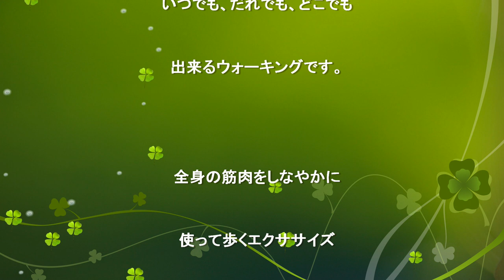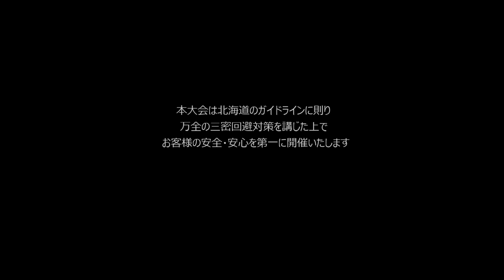2021年毎日杯・杉山杯紹介ムービー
2021毎日杯・杉山杯紹介ムービー

2021毎日杯・杉山杯争奪 全道ダンス選手権大会
日　時　2021年4月25日（日） 開場12:40～　開始13:00～
会　場　小樽市総合体育館（小樽市花園5丁目2-2）
主　催　北海道ボールルームダンス連盟（JBDF北海道）・毎日新聞社
主　管　小樽ボールルームダンス連盟・北海道ボールルームダンス連盟小樽支部
後　援　北海道・北海道教育委員会・北海道文化団体協議会・小樽市・小樽市教育委員会・小樽商工会議所・(公社)小樽法人会・(一社)小樽観光協会・(一社)小樽物産協会・(一社)北海道中小企業家同友会しりべし小樽支部・(N)小樽スポーツ協会・小樽市文化団体協議会・小樽美容協会・小樽理容組合・小樽公衆浴場商業協同組合・小樽ハイヤー協会・小樽市商店街振興組合連合会・小樽市総連合町会・北海道プロダンスインストラクター協会
協　力　北海道ボールル－ムダンスアスリート協会・北海道・アマチュアボールルームダンス指導員協会

☆館内は土足禁止となっております。（スリッパ、ダンスシューズをご持参ください）
☆大会中にウォーキングレクチャーを開催（講師　山内夕佳里先生）
☆ダンスタイムは生バンド演奏にてお楽しみください（演奏　Ｊ－ＨＯＴ）

チケット
Ｃ 　席： 3,000円（１階自由席）
Ｂ 　席： 8,000円（フロアー階席）
Ａ　 席：10,000円（テーブル付きフロアー階席）

・小樽駅より徒歩で約20分、ハイヤー・タクシーで約5分、バスで約10分
・バス：系統番号２４の山手中通線(G番乗り場発)または系統番号９の天狗山ロープウェイ行(４番乗り場発)がご利用できます。山手中通線は市民会館前で下車、天狗山ロープウェイ行は緑２丁目で下車した後、旧緑小学校を目標にお進みください。いずれも料金は２２０円です。

・ＪＢＤＦ北海道認定ダンス教室